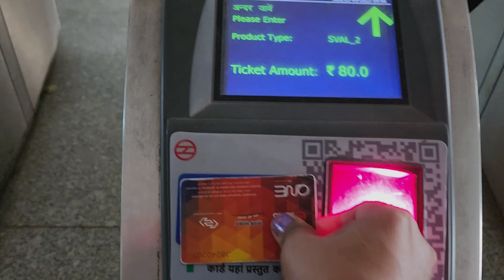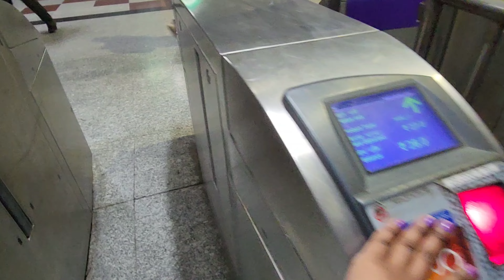Office me Nind k Nashe Jesa Kuch Nahi | Vlogs | Family Vlogs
Office Wale Kuch Bhi Kah Dete Hai Yar | Vlogs | Family Vlogs | Vlog

Hy guys
Enjoy this new vlog

I hope you will like this video nd support it

Keep blessings nd shower your love